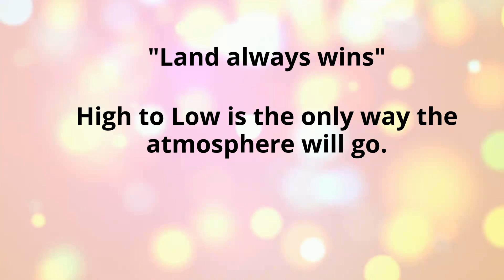What causes land and sea breezes?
Learn why we have sea and land breezes. Almost anytime you go to the beach you will encounter some wind. This is because of the land and water heating up and cooling off at different rates.
Land warms up and cools off more quickly than water. Warm air creates a low-pressure area and cold air creates a high-pressure area. Air will always flow from high pressure to low pressure and this will generate wind.